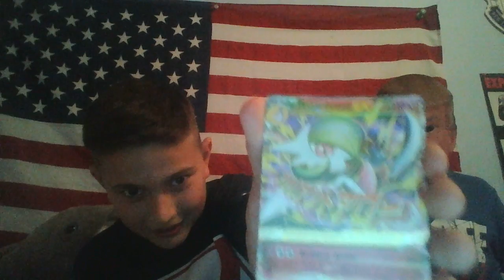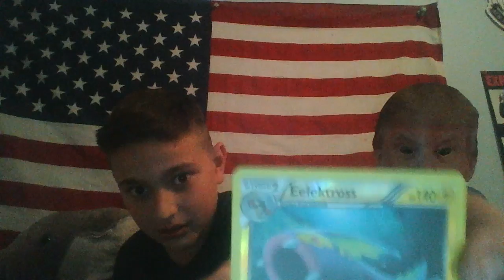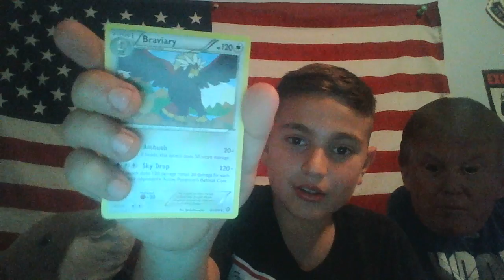pokeamon part 2 with TRUMP!!!!!!!!